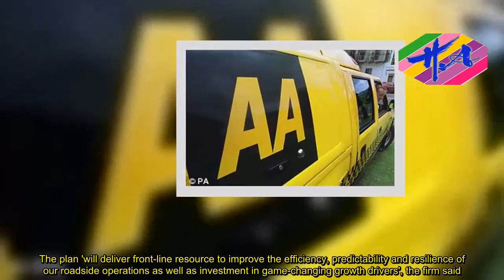AA shares jump 7% higher as strong annual results promise growth - News Techcology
AA's share price has shot up on the back of strong annual results and an appeal for its 'achievements' not to be overshadowed by sacking of former executive chairman, Bob Mackenzie.The breakdown recovery firm saw an eight per cent increase in operating profit in the year ending January 2018, up to £307 million from £284 million the year before.While its strategic review and investment into the company saw dividends slashed by almost half, the firm said it had delivered a 'strong performance' in line with guidance.It also said it was 'important' that the achievements of the year were 'not overshadowed by the removal of Bob Mackenzie', in its results published on Tuesday.Mackenzie was sacked from his executive chairman role last August following a punch up with the AA's insurance head Mike Lloyd in a five-star Surrey hotel and is now suing his former employer for £225 million he claims he is owed in bonuses.The 65-year-old says the attack on Lloyd was brought on by months of deteriorating mental health as a results of the 'toxic' boardroom culture at the AA and that he should never have been sacked.The AA is fighting Mackenzie's claims that he was 'victimised' and picked on by fellow staff members and said it was not setting aside any provisions for a claim by Mackenzie to retain shares. CEO Simon Breakwell branded the case as 'without merit'.Mackenzie's departure and claims that the bust up was over a potential sale of the business sent the share price soaring 15 per cent in March, with shares enjoying another seven per cent bounce on Tuesday following the company's latest set of results.Shareholders have been buoyed by assurances that a strategic review of the firm has left it well placed to grow in future.The plan 'will deliver front-line resource to improve the efficiency, predictability and resilience of our roadside operations as well as investment in game-changing growth drivers', the firm said.It has revealed a bold aim to use its Car Genie and connected car developments to one day be able to predict when a car might breakdown in the first place in order to schedule repairs ahead of time.Its lower earnings guidance for 2019 of between £335 million and £345 million has only been hit by higher levels of capital investment, the AA said.Simon Breakwell, CEO, said: 'The AA has delivered a solid performance, in line with guidance, despite the difficult weather conditions.'Roadside continues to attract new members at a good rate, with encouraging take up of our digital products, including the breakdown app and Car Genie.He added: 'We have made a positive start to the 2019 financial year as we begin to execute on our new strategy to put service, innovation and data at the heart of the AA with additional investments to grow roadside and to accelerate the growth of insurance.'Liberum analysts reiterated their buy rating on the stock, highlighting strong performance in the insurance division.Its share slump over the past year has prompted speculation
Source: